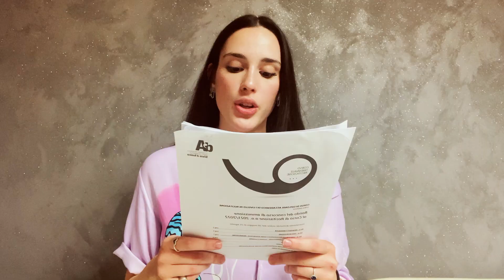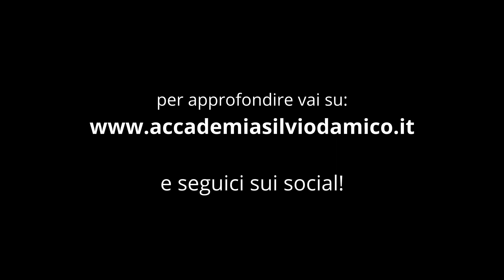OPENDAY 2021 versione integrale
00:03 bando di recitazione
12:03 bando di regia

09:16 restrizioni covid-19
20:13 consigli e saluti

L’Accademia Nazionale d’Arte Drammatica Silvio d’Amico, in occasione della pubblicazione dei Bandi di ammissione ai corsi triennali di Recitazione e Regia per l’a.a. 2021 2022,  organizza due openday online rivolti agli studenti delle scuole secondarie di secondo grado.

Il 7 e il 19 maggio, dalle ore 15.00, docenti e allievi accoglieranno virtualmente gli studenti interessati attraverso la piattaforma Microsoft Teams.
Per partecipare occorre inviare la propria adesione entro il 5 maggio (per l’openday del 7 maggio) oppure entro il 15 maggio (per l’openday del 19 maggio) scrivendo a e indicando
Nome, cognome, mail, giorno prescelto
La segreteria provvederà a inviare le credenziali di accesso e il relativo link entro il giorno prima dell’openday.

Per partecipare all’openday occorre inviare la propria adesione entro il 5 maggio (per l’openday del 7 maggio) oppure entro il 15 maggio (per l’openday del 19 maggio) scrivendo a